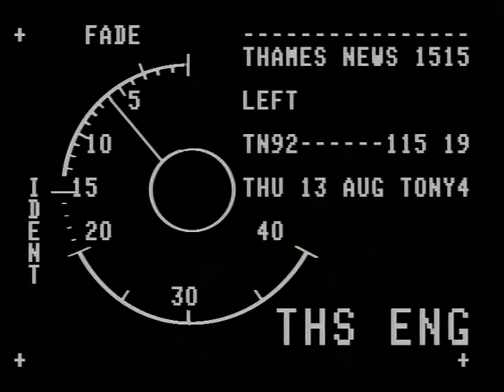TN-92-115-019 | Thames News Archive Footage